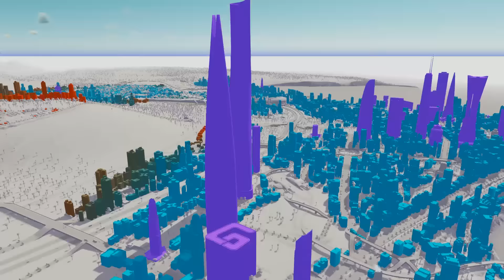Cities: Skylines: After Dark:S7E19: The Dieselopolis Zoo! (City Building Series 1080p)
Cities: Skylines: After Dark!  Today, we build The Dieselopolis Zoo!  Maybe, we just may have to get building on a new Theme Park!  Also, adding some more Skyscrapers and no more blurry first person camera!

if it so moves you!

and I have full permission to use the songs in this video.